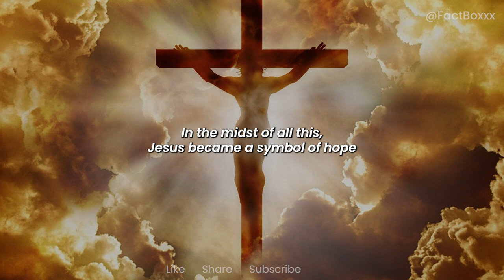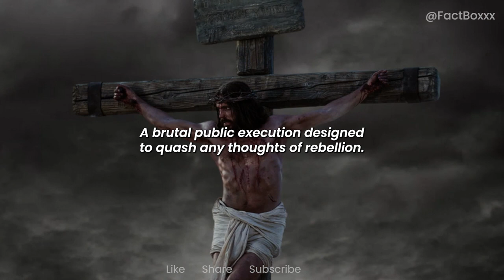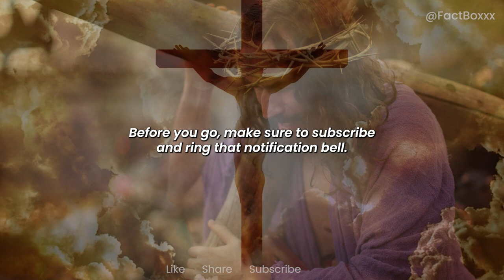🔍 Unraveling the Mystery: Why Was Jesus Crucified? The Shocking Truth Revealed! 🌟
🕵️‍♂️ Dive deep into history and theology as we unveil the shocking truth behind why Jesus was crucified! 🌐 Join us on a captivating journey through political turmoil, religious tension, and the profound spiritual significance of this pivotal event. 👇

📖 Chapters in this Video:
A Glimpse into History
The Turbulent Political Landscape
Night in Gethsemane: The Arrest
Trial and Charges: A Political Showdown
The Brutality of Crucifixion
Spiritual Significance: Redemption Unveiled
Reflection on the Crucifixion: Then and Now
Closing Thoughts and Your Takeaways

🤔 Reflect with Us:
What surprised you the most about the crucifixion of Jesus? Let's keep the conversation alive!